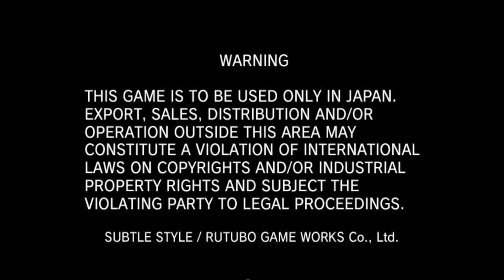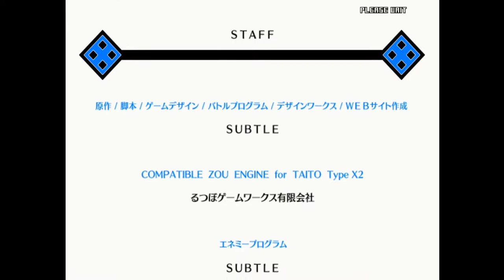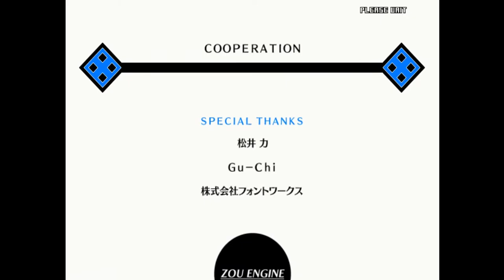(253) En-Eins Perfektewelt -1Credit Clear -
Videojuego arcade del año 2010 de las compañias Subtle Style/Rutubo Game Works.Co.Ltd
Taito Type X2 System